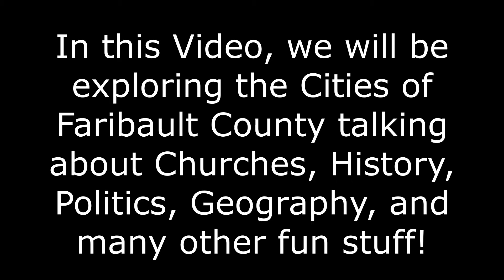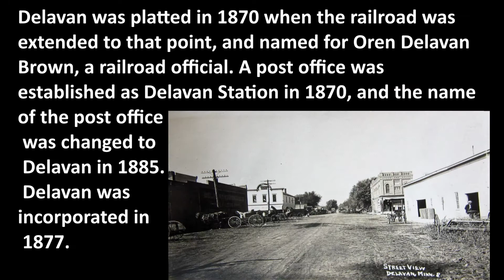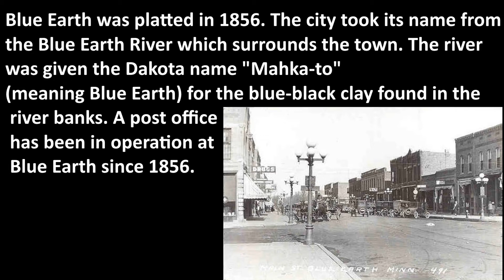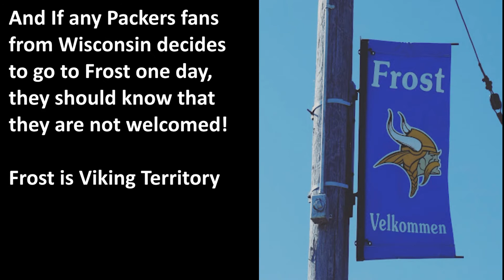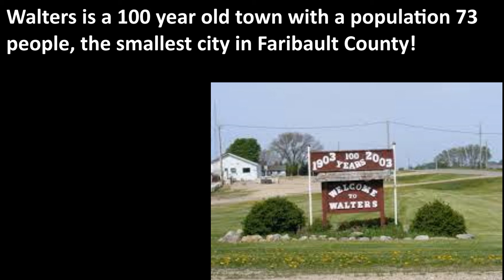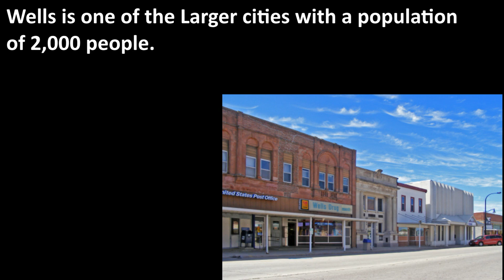Exploring Minnesota | Faribault County